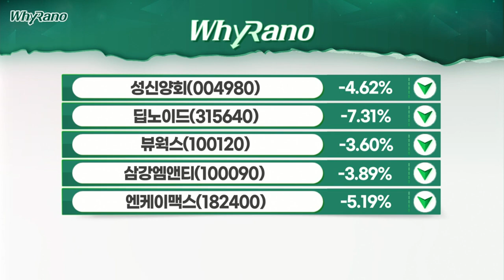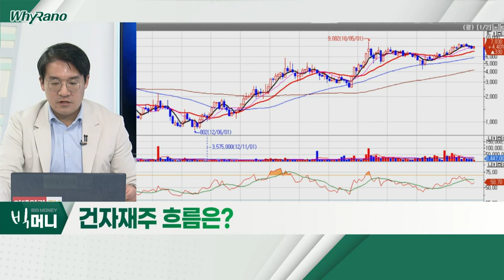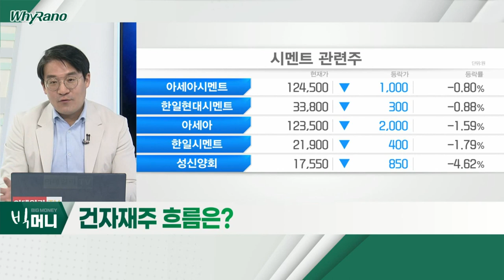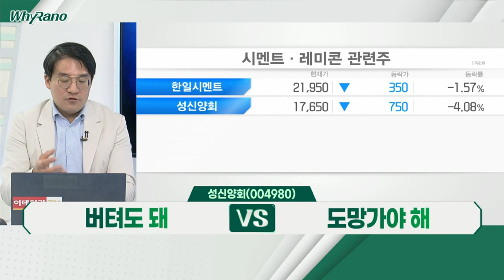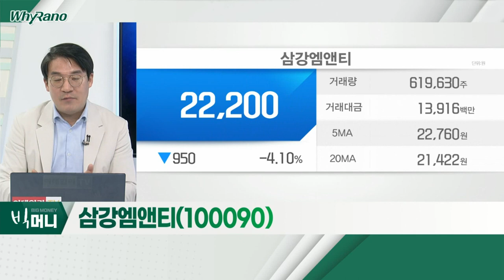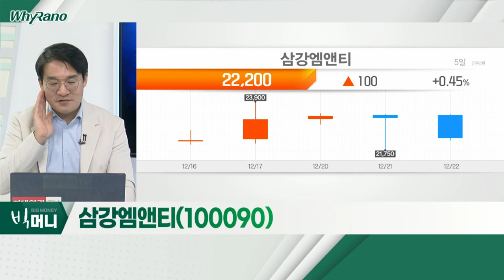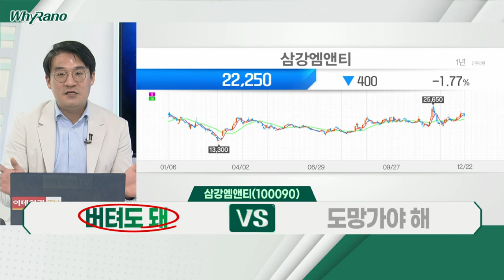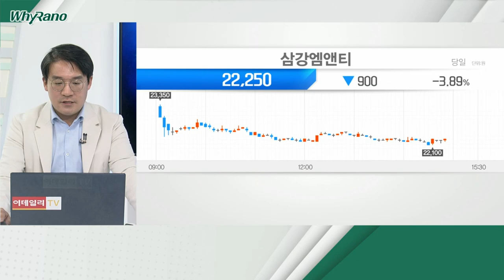성신양회, 삼강엠앤티, 뷰웍스_WhyRaNo (20211222)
성신양회(004980)
- 동양, 성신양회 주식 148만 2,786주 취득
- 보유 비율 6.05%ㆍ목적 단순 투자
- 유진기업, 성신양회 적대적 '인수합병설'

- SK에코플랜트, 지난 11월 주식매매계약(SPA) 체결
- SK에코플랜트, 삼강엠앤티 지분 31.83% 인수
- 신공장, 해상풍력 하부구조물 전용… 2024년 완공 예정

뷰웍스(100120)
- X선 의료장비용 디텍터ㆍ산업용 카메라 제조
- 주력제품, FP-DR (Flat Panel-Digital Radiography)
- 전방 치과산업 업황 개선에 따른 수혜